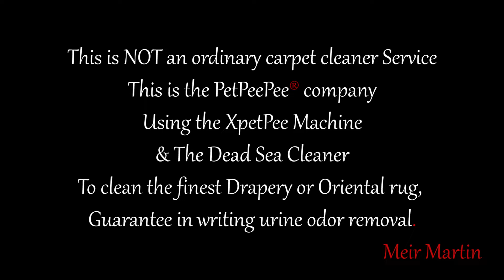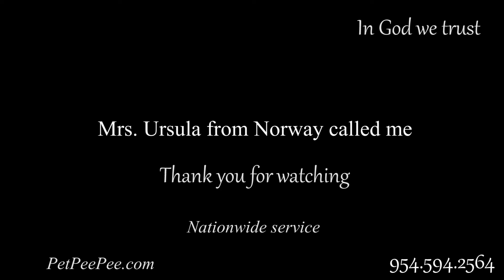PetPeePee company-Mrs. Ursula from Norway called me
Mrs. Ursula from Norway called me

PetPeePee company specializes in Cleaning and Removing the dog cat urine odor from Oriental rug or Drapery. By using the Natural Dead Sea Cleaner And the XpetPee machine, we provide a 100% guarantee in writing urine odor removal completely permanently without masking or using the deodorizer or enzyme.